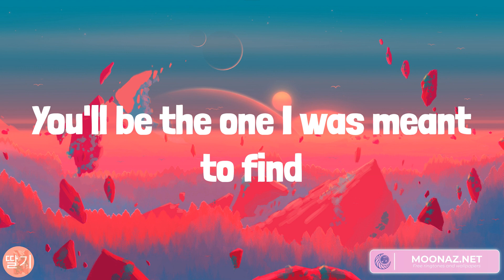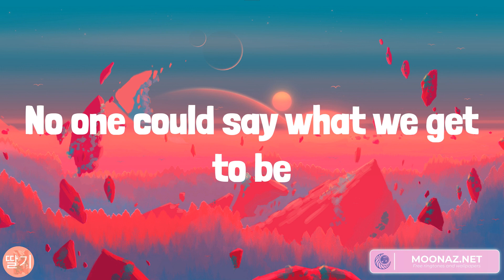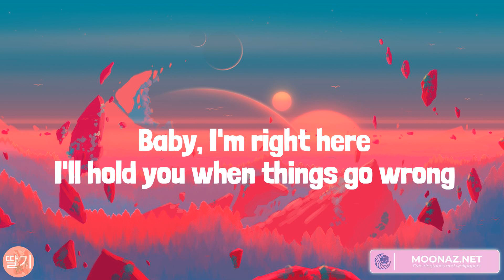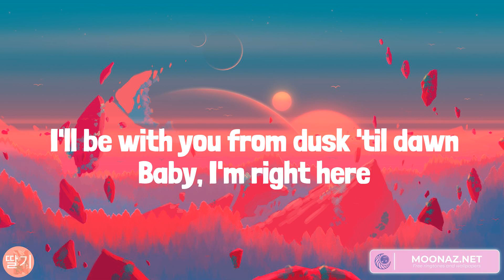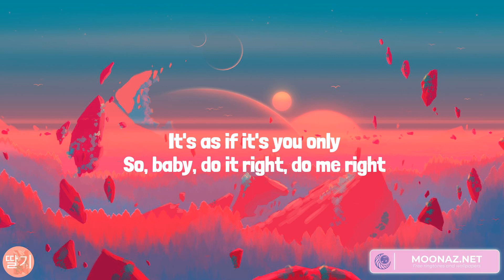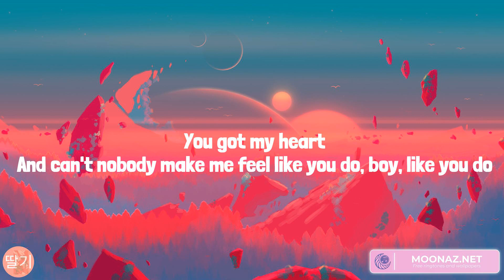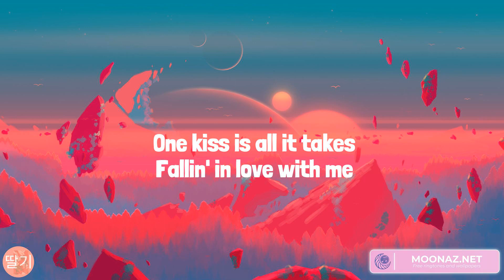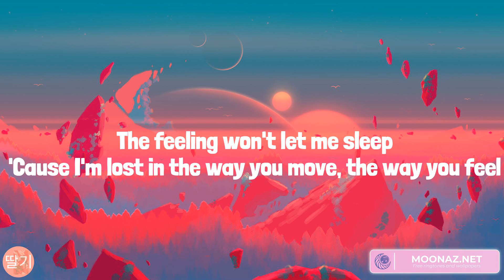Rewrite The Stars, Dusk Till Dawn, Collide, One Kiss (Lyrics)